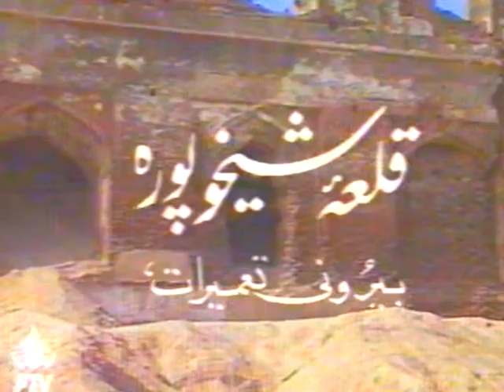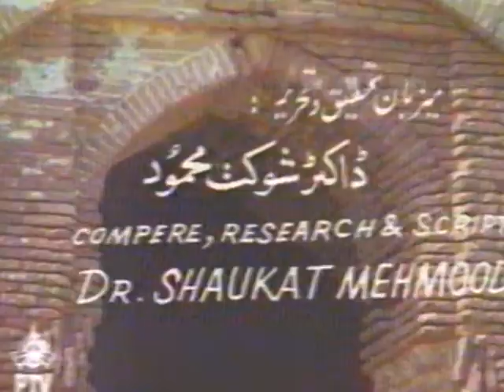Sheikhupura Fort 9